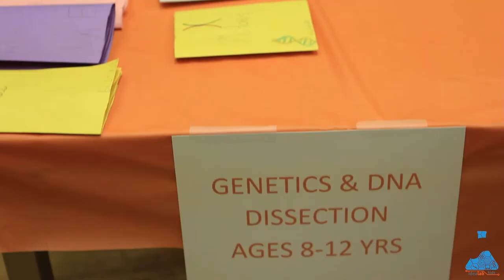Week In Review: June 4th-8th, 2018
Sheep Heart Dissection, Morse Code Lessons in Spy School, Arduino Smart Homes and more!

Check out what these IDEA Lab campers discovered in the first week of Summer Camps at our Spring Branch and Energy Corridor campuses!